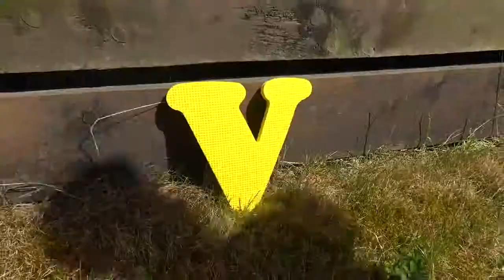Kinderlieder - Kinderlieder Gaby and Alex gamblingGaby and Alex Playing with a Huge Pink # 115